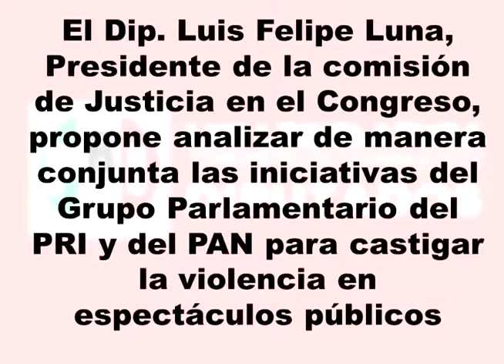Propone Luna Obregón analizar iniciativas del PRI y PAN para castigar violencia en espect públicos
Guanajuato, Gto. El presidente de la Comisión de Justicia y diputado priista por Guanajuato capital, Luis Felipe Luna Obregón, propuso analizar de manera conjunta la iniciativa propuesta por el Grupo Parlamentario del PRI y PAN, para castigar la violencia en espectáculos públicos.